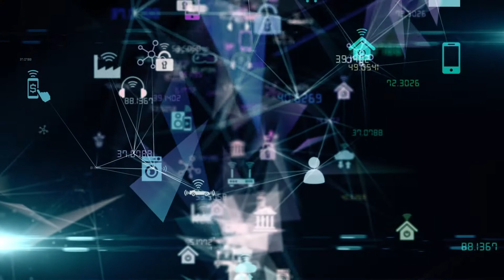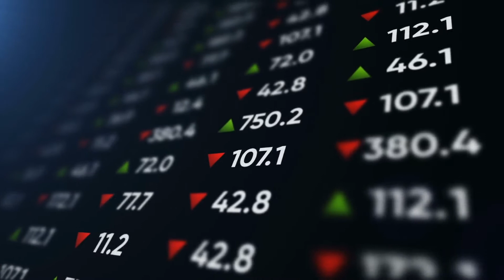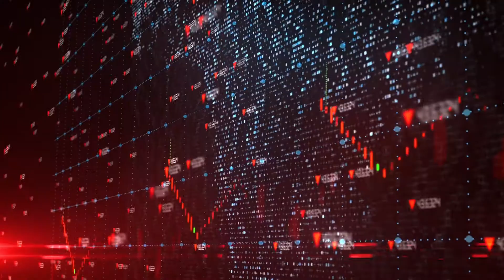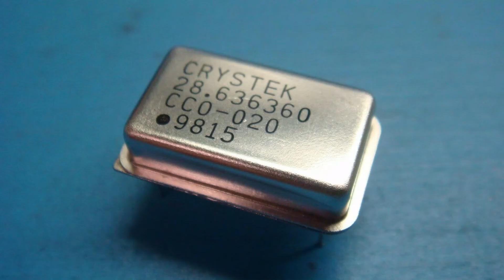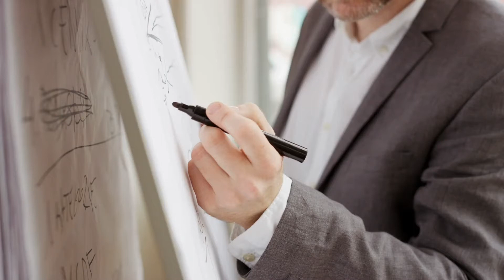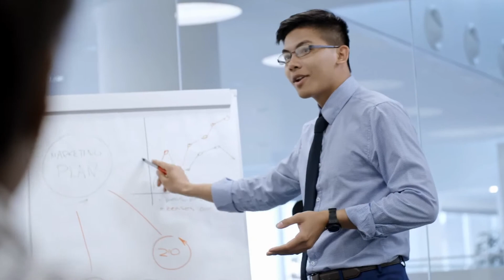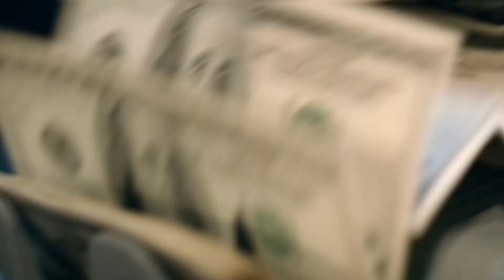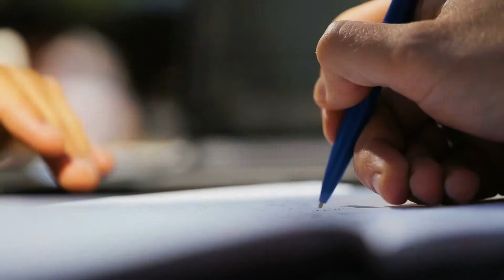Why Shenzhen Is The Tech Capital Of The World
Have you ever wondered why Shenzhen is considered the tech capital of the world? In this video, we will share a few facts that explain why Shenzhen is seen as the world's technology powerhouse and technology capital of the world.